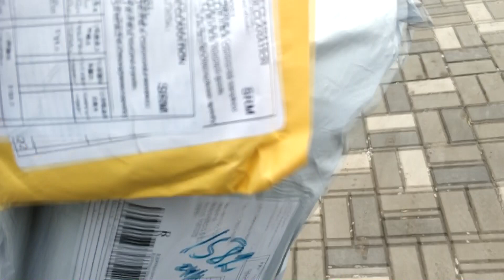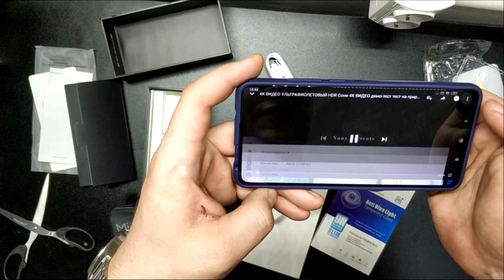Xiaomi Mi 9T 6/128GB Посылка из китая. Распаковка + чехол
Описание телефона:
смартфон с Android 9.0
три камеры 48 МП/8 МП/13 МП, автофокус
память 128 Гб, без слота для карт памяти
3G, 4G LTE, Wi-Fi, Bluetooth, NFC